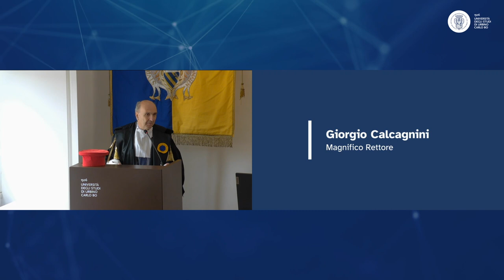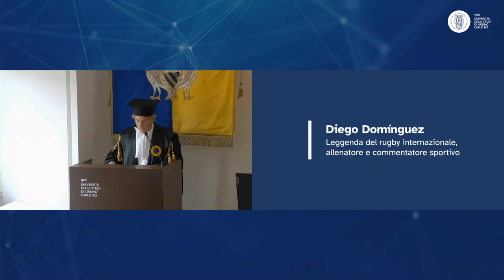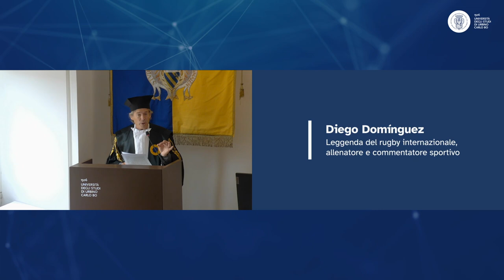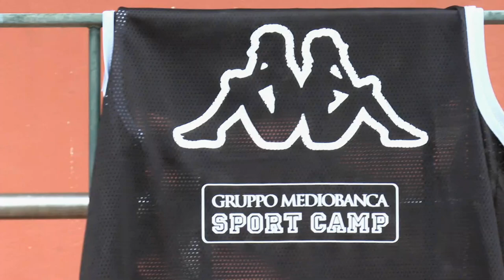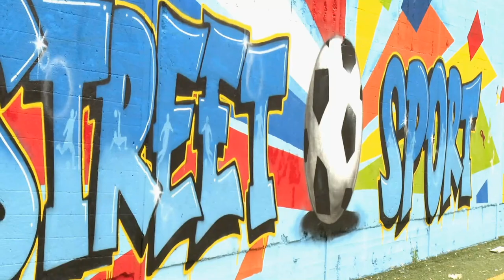Sigillo di Ateneo al campione di rugby Diego Domínguez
La cerimonia martedì 28 maggio, alle ore 11, nell’Aula Magna Rettorato di Palazzo Bonaventura

Università degli Studi di Urbino Carlo Bo - Martedì 28 Maggio 2024, alle ore 11, nell’Aula Magna Rettorato di Palazzo Bonaventura l’Università di Urbino conferirà il Sigillo di Ateneo a Diego Domínguez.

Leggenda del rugby internazionale, indossa per la prima volta la maglia della nazionale italiana il 2 marzo 1991. Considerato il mediano di apertura più forte di tutti i tempi contribuisce al successo dell’Italia, che nel 2000 conquista l’ingresso al Torneo Cinque Nazioni, poi denominato Sei Nazioni. Dal 2000 al 2003 partecipa inoltre a quattro edizioni di questo storico campionato e gioca tre Coppe del Mondo. Domínguez conclude la carriera allo Stade Français, con cui vince quattro titoli di Campione di Francia. Nel 2004 dà l’addio allo sport della palla ovale.

“Diego Domínguez - si legge nelle motivazioni che verranno lette martedì dal rettore Giorgio Calcagnini - si è distinto per talento e tecnica, per intelligenza tattica e dell’anima”.